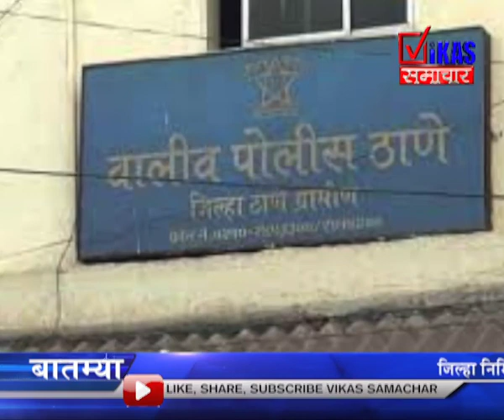करोनाबाधित २ रुग्ण घरातून पळाले.